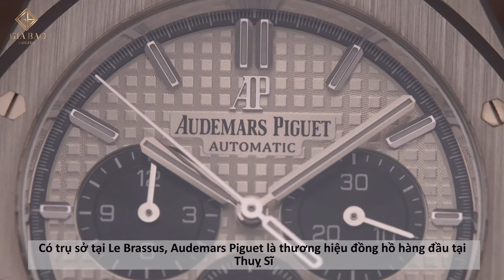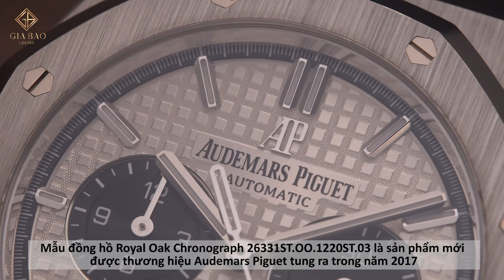Review đồng hồ Audemars Piguet Royal Oak 26331ST.OO.1220ST.03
Có trụ sở tại Le Brassus, Audemars Piguet là thương hiệu đồng hồ hàng đầu tại Thuỵ Sĩ. Các sản phẩm mới của thương hiệu Audemars Piguet mỗi khi trình diện sẽ tạo ra cơn sốt kéo dài trong ngành công nghiệp đồng hồ. Cái tên Audemars Piguet giờ đây được gắn chặt với bộ sưu tập Royal Oak có nguồn gốc trong thập niên 70 của thế kỷ trước.

Hệ thống showroom:
- 69 Quang Trung, Hai Bà Trưng, Hà Nội
- 55 Đống Đa, Hải Châu, Đà Nẵng
- 164 Trần Hưng Đạo, Quận 1, TP Hồ Chí Minh